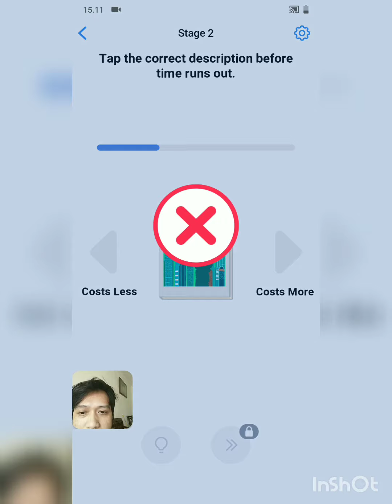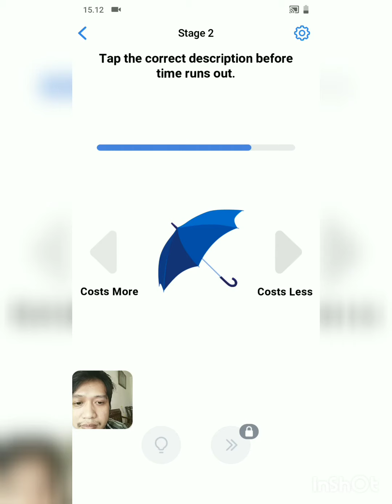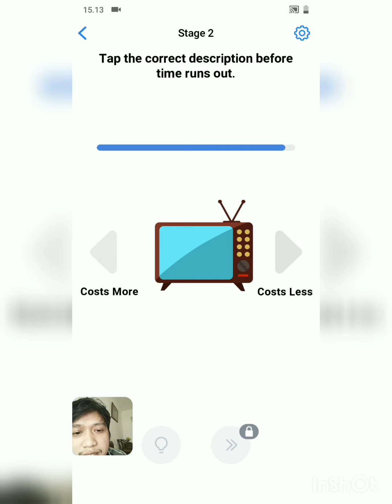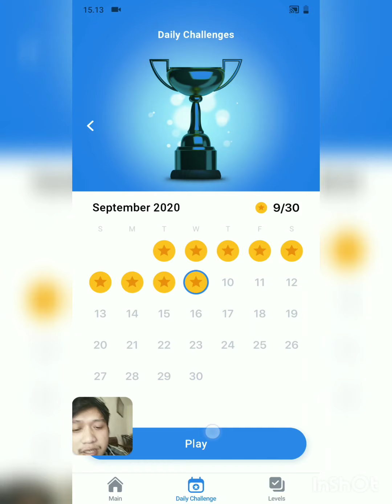easy Game - Daily Challenge - September 9